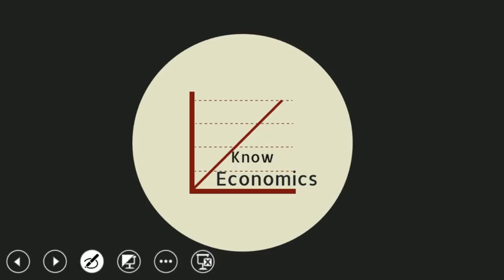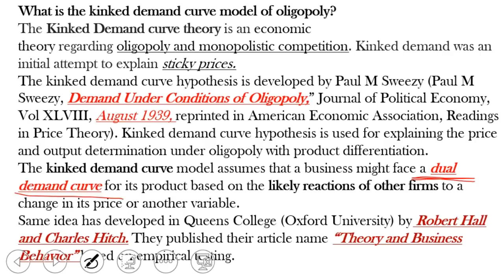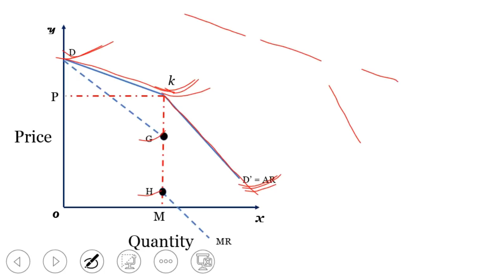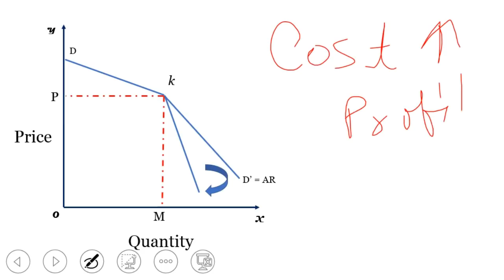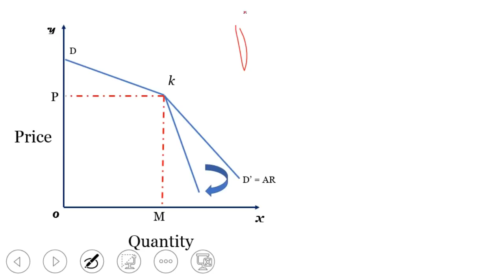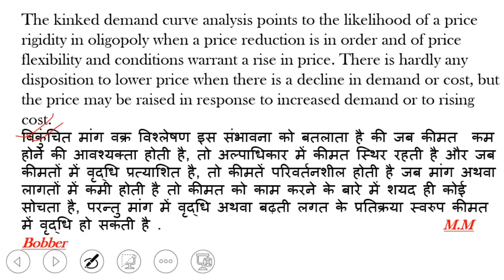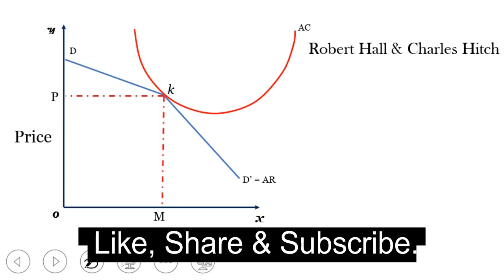Kinked Demand Curve In Hindi (Paul M. Sweezy). स्वीज़ी का विकुंचित मांग वक्र मॉडल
What is the kinked demand curve model of oligopoly?
The Kinked Demand curve theory is an economic theory regarding oligopoly and monopolistic competition. Kinked demand was an initial attempt to explain sticky prices.
The kinked demand curve hypothesis is developed by Paul M Sweezy (Paul M Sweezy, Demand Under Conditions of Oligopoly,” Journal of Political Economy, Vol XLVIII, August 1939, reprinted in American Economic Association, Readings in Price Theory). Kinked demand curve hypothesis is used for explaining the price and output determination under oligopoly with product differentiation.
The kinked demand curve model assumes that a business might face a dual demand curve for its product based on the likely reactions of other firms to a change in its price or another variable.
Same idea has developed in Queens College (Oxford University) by Robert Hall and Charles Hitch. They published their article name “Theory and Business Behavior” based on empirical testing.